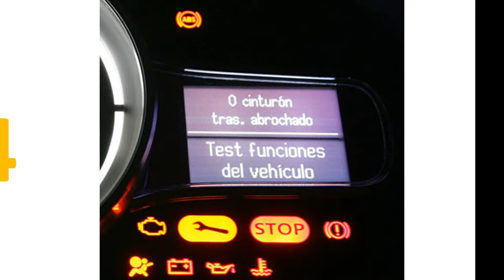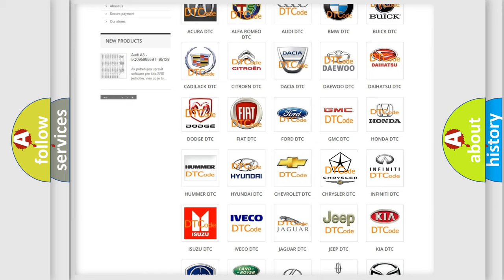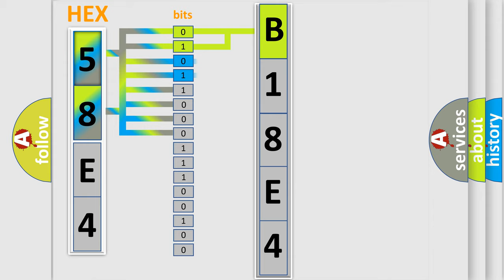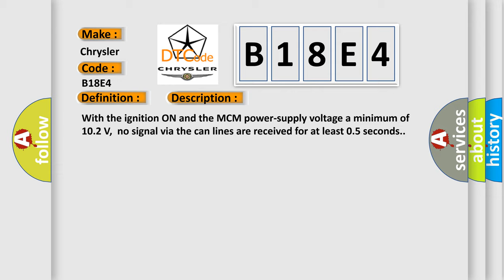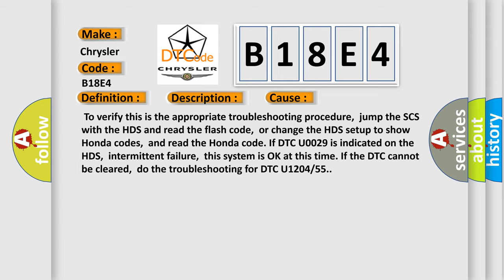DTC Chrysler B18E4 Short Explanation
Contents:
0:21 Basic DTC analysis according to OBD2 protocol standard.
1:48 Insight into programming
2:58 A diagnostically understandable description of the Diagnostic Trouble Code
3:05 Basic error definition

Make:
Chrysler
Code:
B18E4
Definition: